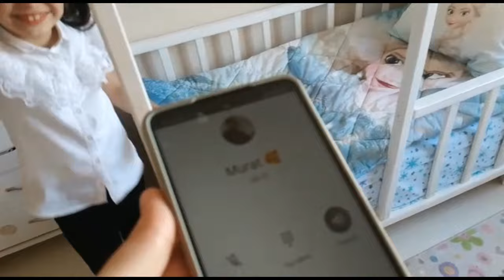BABAMIZI ÇOK KÖTÜ ŞAKALADIK!!! ÇOK KORKTU!!!